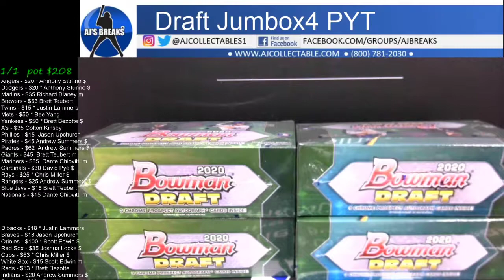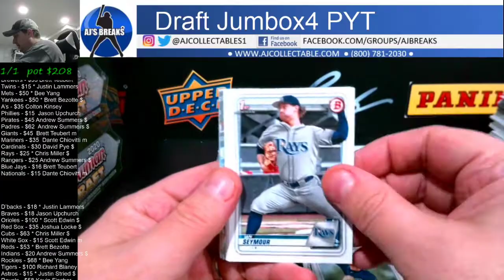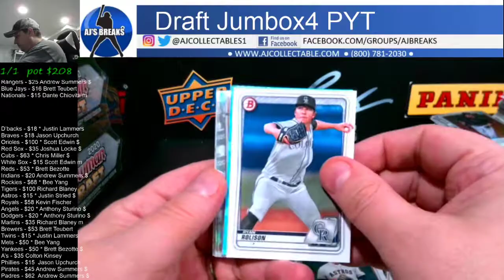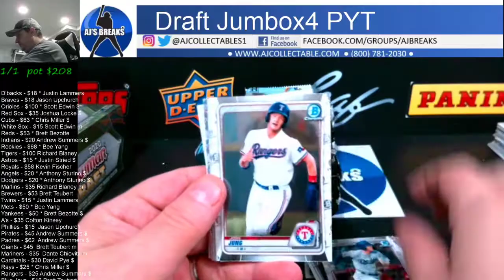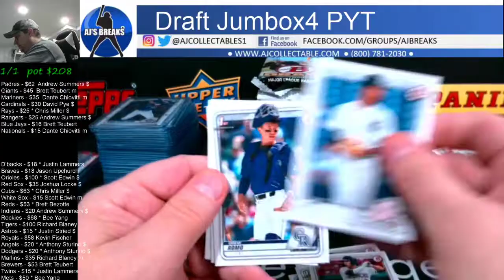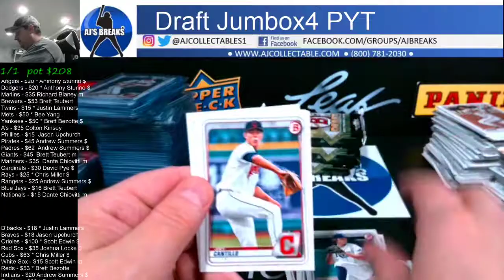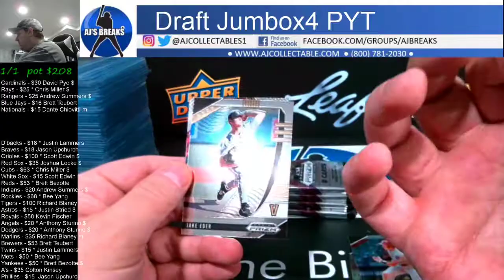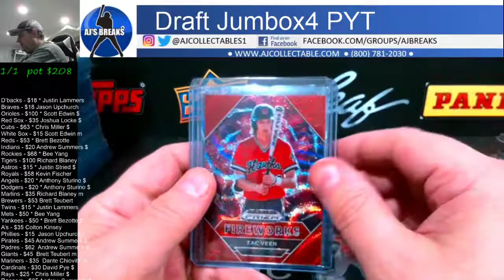2020 Bowman Draft Jumbo x4 PYT and 2 personal boxes of Prizm Draft Picks 12/11/20